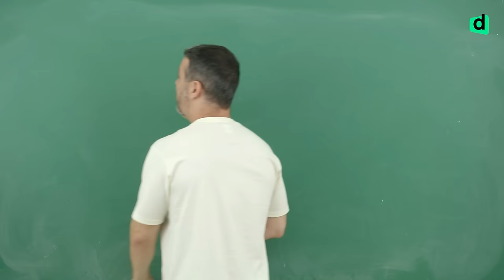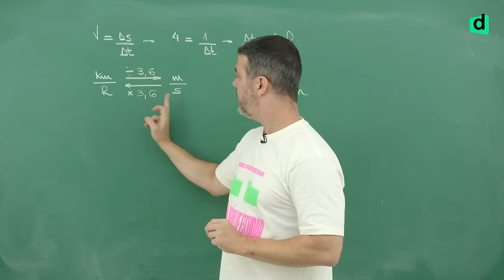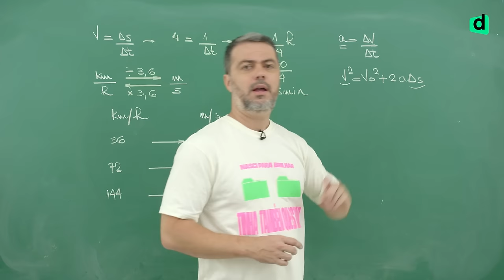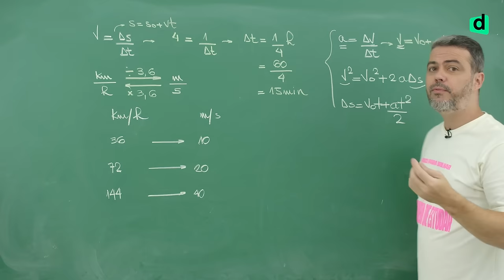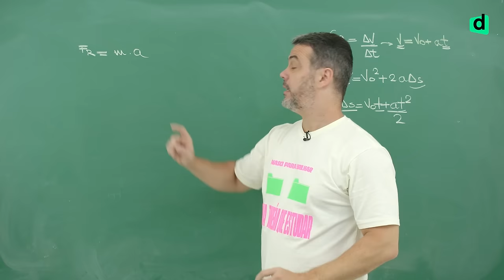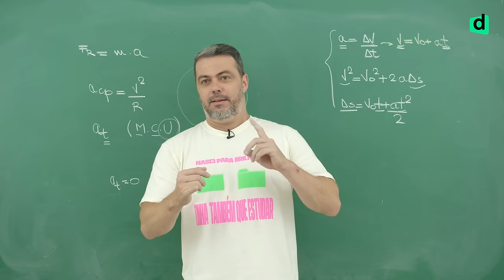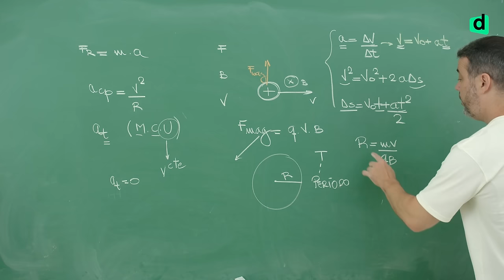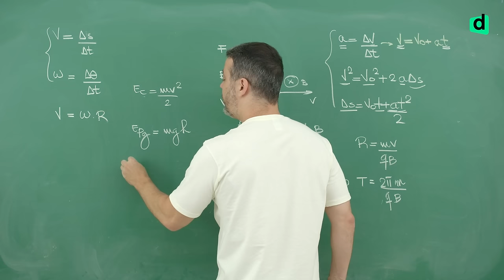Fórmulas de Física Mais Importantes para o ENEM Amanhã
Está se preparando para o Enem e quer dominar as questões de química que mais caem? Este vídeo é para você! Aqui, reunimos os temas mais cobrados de química no Enem, com resoluções passo a passo para facilitar o entendimento e garantir aqueles pontos preciosos. 🚀

📚 O que você vai aprender:

As principais questões de química orgânica e estequiometria que sempre aparecem.
Dicas de química para o Enem e macetes para resolver questões com agilidade.
Um resumo de química para o Enem que cobre tudo de forma prática.
Exemplos de questões de química ambiental e ligações químicas que fazem diferença na prova!

Assista até o final para ver quais tópicos valem mais pontos e otimize seu tempo de estudo!